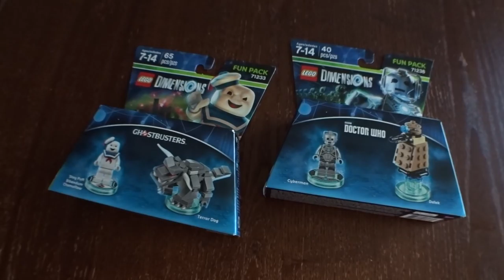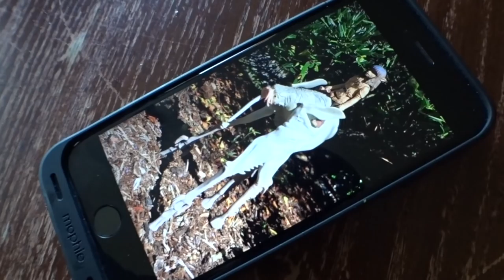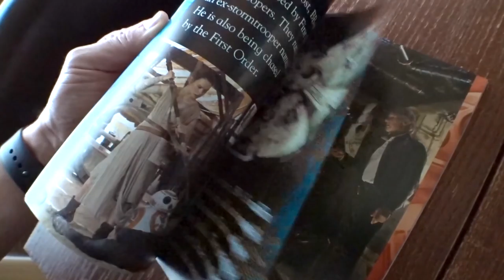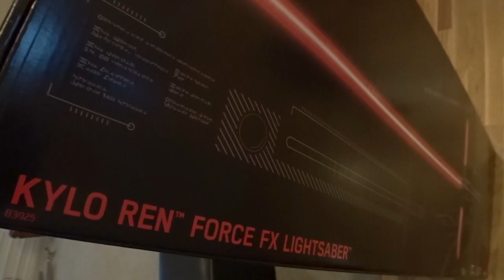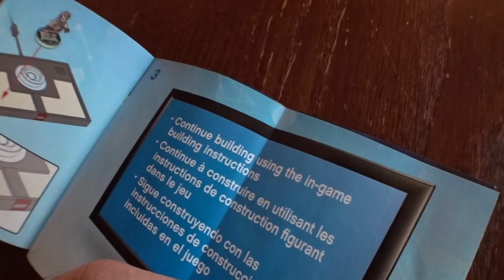EARLY BIRTHDAY HAUL!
Vlog 1598 - EARLY BIRTHDAY HAUL - In Texas, Diana shows off Jedi's birthday gifts from Abuelito & Abuelita, Chris finds more Star Wars figures for Jedi & has a Startup Meeting in Seattle!

1420 NW Gilman Blvd 2543